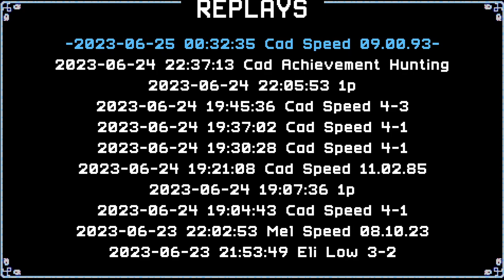[CotND Both DLC] Cadence Speedrun (09:00.93)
Video contains occasional flashing lights!
Soon after shaving 95 seconds off my Melody personal best, I shaved 87 off Cadence's! That break from speedrunning did me some good, apparently! My previous Cadence PB was 10:27.91 on February 25th, 2023. (Me typing "26" in the video was a typo, whoops)
Still some goofy misplays involving the holster I didn't intentionally pick up, Berserk, and telemonkeys, but overall a solid run. 🙂

This run was 141st on the speedrun leaderboard at the time it was submitted.

I'm trying a different method of encoding my videos. This method hopefully eliminates those big blocky artifacts that showed up during screen flashes in my past videos.
A more detailed explanation is DaVinci Resolve is apparently pretty bad at H.264 .mp4 encoding. So what I'm doing now is rendering the world's chunkiest MPEG file with Resolve, and then chucking that file at HandBrake to re-encode it into a .mp4. This video looks much better on my end, so hopefully YouTube's compression doesn't recreate the problem.

Edit: I didn't notice that the preset I started with in HandBrake tries to auto-crop the frame. So this video is a slightly funky 1904x1076 resolution, whoops. 😅 Next video will be fixed.

Resource packs used:
Higher Contrast Floor Tiles by me (Unreleased)

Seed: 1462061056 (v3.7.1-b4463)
Timestamps:
00:00 - Zone 1-1
00:57 - Zone 1-2
01:46 - Zone 1-3
02:32 - Coral Riff (Flawless)
02:59 - Zone 2-1
03:39 - Zone 2-2
03:50 - Zone 2-3
04:03 - Death Metal (Flawless)
04:25 - Zone 3-1
04:32 - Zone 3-2
04:44 - Zone 3-3
04:57 - Deep Blues (Flawless)
05:25 - Zone 4-1
05:41 - Berserk Shenanigans
05:57 - Zone 4-2
06:41 - Zone 4-3
07:00 - Fortissimole (Flawless)
07:17 - Zone 5-1
07:39 - Zone 5-2
07:58 - Zone 5-3
08:15 - Dead Ringer
08:31 - The NecroDancer
09:18 - Run Summary